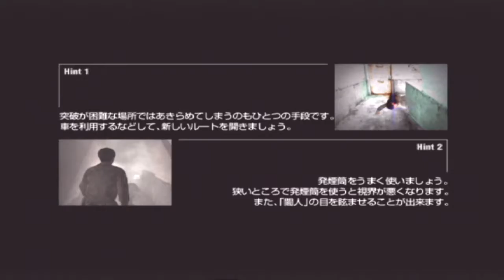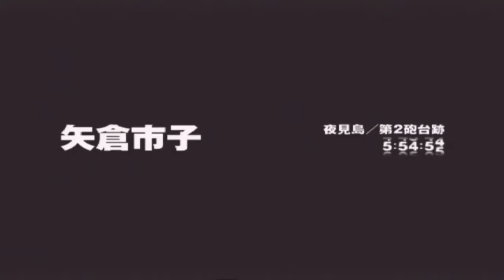#38【SIREN2】矢倉市子、暴走【実況プレイ】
プレイステーション2のホラーゲーム「SIREN」シリーズをプレイしていきます
高難易度と名高い一作目を無事にクリアしましたので、この勢いそのままに続編のプレイに入っていきましょう！

一作目では1つのチャプターにつき、2種類のクリア方法が用意されており、特定のアイテムの入手や行動をとることによって解放される「終了条件2」でクリアしない限り、最終的に同じステージがループする仕様でした
今作でも同じゲーム性の為、攻略ルートに迷った際は同じステージを行き来する形となります
攻略サイト等の仕様は控えてプレイしていく予定ですので、ぜひコメント欄にてアドバイスを頂けると助かります

また、ホラーゲームにつき、脅かし要素や過激な表現がございますので、あらかじめご了承お願い致します

永井、14:00の終了条件１です